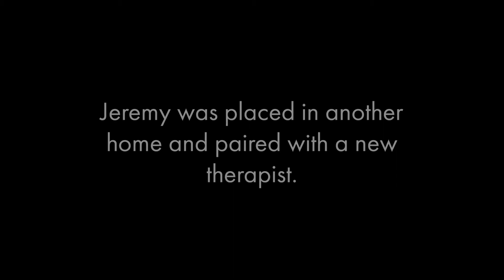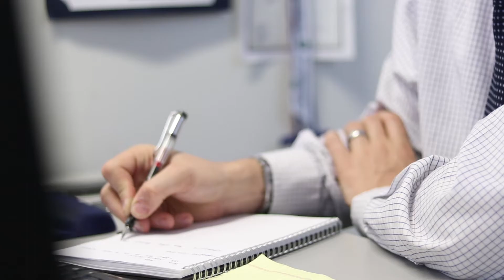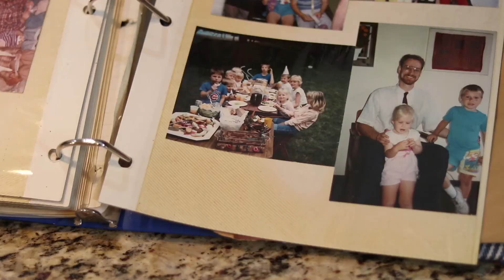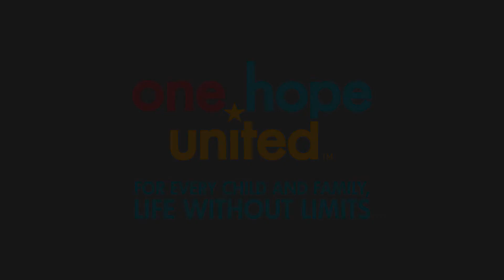Jeremy Harvey: Creating Solutions for Kids in Care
Once a struggling youth in foster care, Jeremy Harvey draws on his lived experience to make life better for other kids in care. His One Hope United therapist helped set him on a path to advocacy that eventually led to his current role as Deputy Director, Strategic Planning and Innovation at DCFS. Harvey received One Hope United's 2018 Ermit Finch Impact Award. Join Jeremy in supporting youth in care